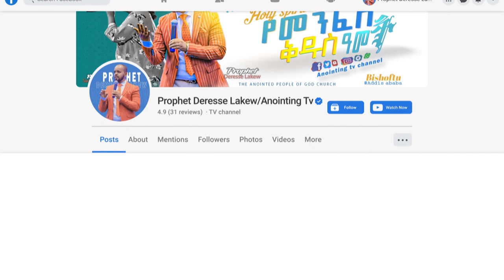ሊታይ የሚገባው…ህይወቱ የተበላሸው ባለስልጣን...||MAN OF GOD PROPHET DERESSE LAKEW